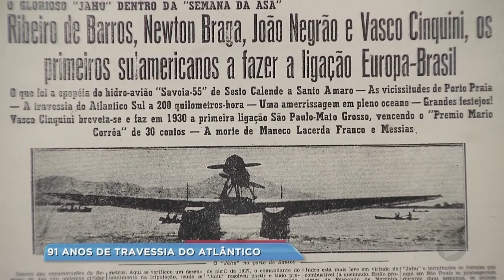Alunos de Jaú participam de concurso em homenagem ao aviador João Ribeiro de Barros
Há 91 anos, um aviador aqui da América atravessava o atlântico pela primeira vez. Foi o comandante João Ribeiro de Barros, filho ilustre de Jaú. Ele usou um hidroavião. E para comemorar esse feito, que foi em 28 de abril de 1927, a molecada da Rede Municipal participou de um concurso. Um show de talentos. Foram diversas categorias... Música, poesia, paródia. A nossa equipe acompanhou a premiação.